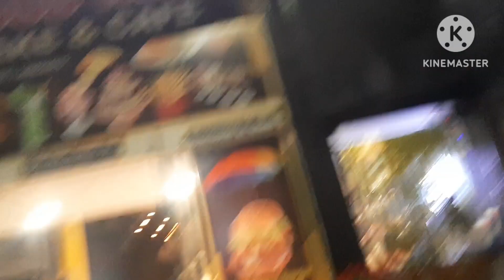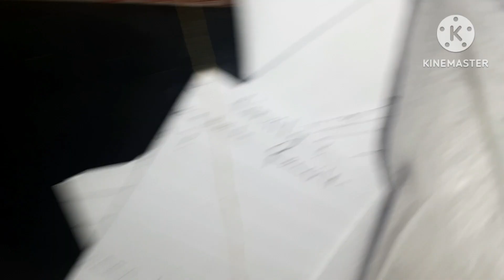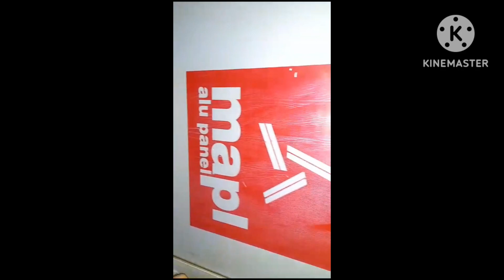late night bete ke birthday ka cake order karne gaye & humne kon sa ghar final kiya hai dekh lijiye